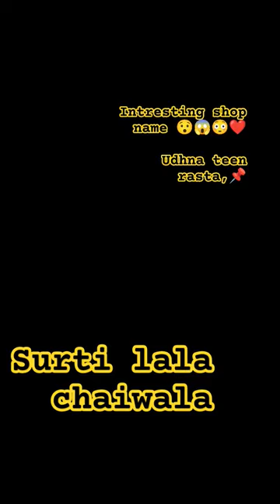surti lala chaiwala |trying momo in a newly opened shop😱😱😱only 30 momos #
surti lala chaiwala |trying mom in a newly opened shop😱😱😱only 30 momos #

📌 udhna teen rasta
surat, gujarat